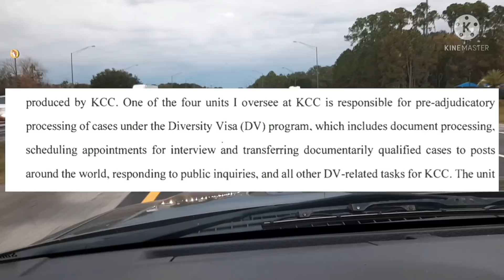تحديث : قرار جديد بخصوص القرعة الامريكية | , Dv2020 ,DV2022, DV2021